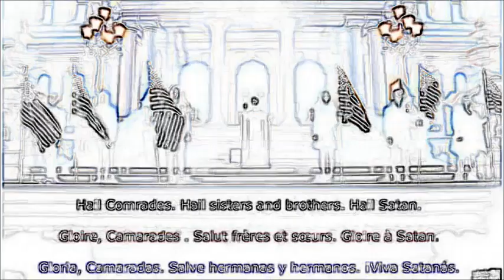"üsküdar'a gider iken mendil kirli" - nemesis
yeni üsküdar müziği.no claims made